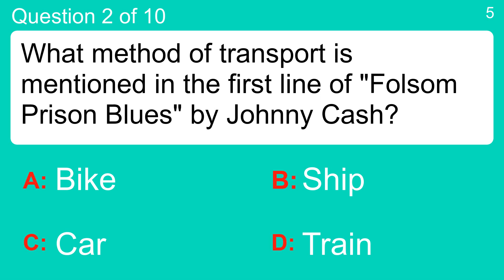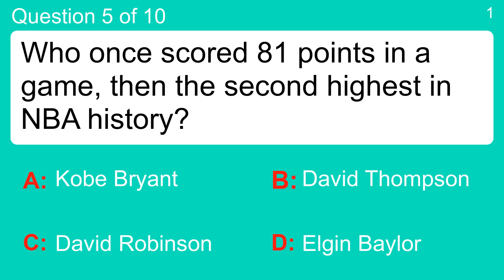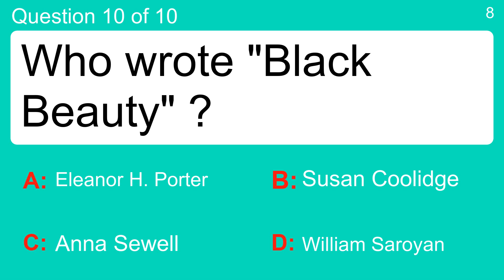General Knowledge Quiz (10 questions)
Question 1 : Who sold the most albums?
 Answer a: Def Leppard
 Answer b: Elvis Presley
 Answer c: R.E.M.
 Answer d: The Who

Question 2 : What method of transport is mentioned in the first line of "Folsom Prison Blues" by Johnny Cash?
 Answer a: Bike
 Answer b: Car
 Answer c: Ship
 Answer d: Train

Question 3 : What function must be applied to the numbers 10 and 5 to provide 2 as the result?
 Answer a: Addition
 Answer b: Division
 Answer c: Multiplication
 Answer d: Subtraction

Question 4 : Kimco Realty has which ticker symbol?
 Answer a: KEY
 Answer b: KFT
 Answer c: KG
 Answer d: KIM

Question 5 : Who once scored 81 points in a game, then the second highest in NBA history?
 Answer a: David Thompson
 Answer b: David Robinson
 Answer c: Elgin Baylor
 Answer d: Kobe Bryant

Question 6 : The stories of which children's author were brought to the stage in a 2000 musical?
 Answer a: Chris Van Allsburg
 Answer b: Dr. Seuss
 Answer c: Maurice Sendak
 Answer d: R.L. Stine

Question 7 : What did Cher's daughter Chastity change his name to when he underwent gender reassignment?
 Answer a: Chaz
 Answer b: Chuck
 Answer c: Chris
 Answer d: Curtis

Question 8 : Where would you find the MLB team known as The Rangers playing home matches?
 Answer a: California
 Answer b: Florida
 Answer c: Texas
 Answer d: Washington

Question 9 : The show "Absolutely Fabulous" was written by what star of the show?
 Answer a: Jane Horrocks
 Answer b: Jennifer Saunders
 Answer c: Joanna Lumley
 Answer d: Julia Sawalha

Question 10 : Who wrote "Black Beauty" ?
 Answer a: Anna Sewell
 Answer b: Eleanor H. Porter
 Answer c: Susan Coolidge
 Answer d: William Saroyan